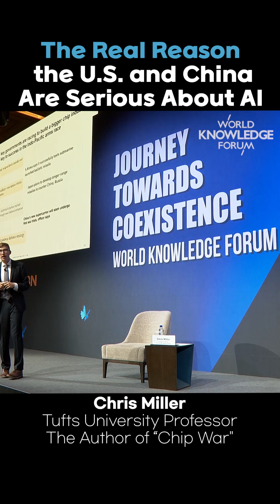The Real Reason the U.S. and China Are Serious About AI